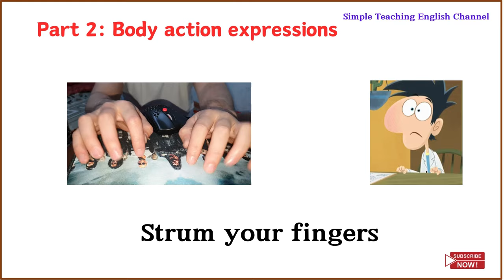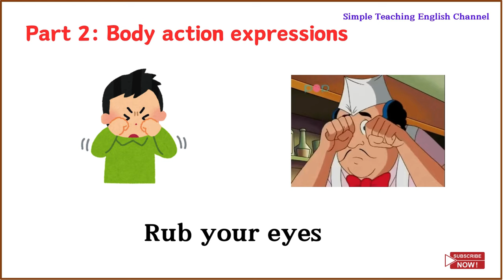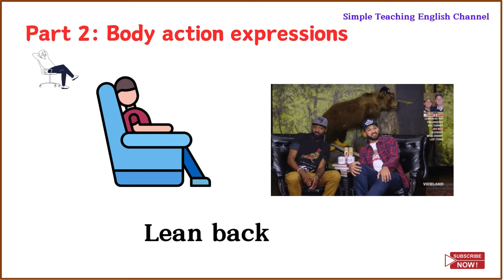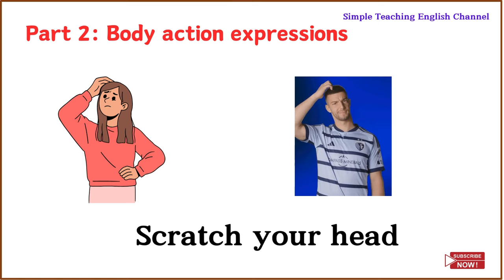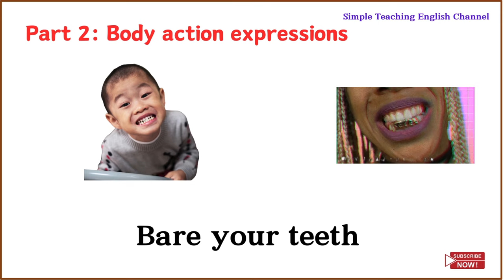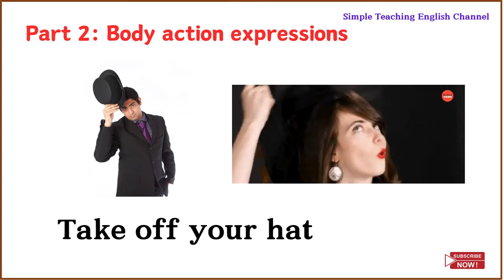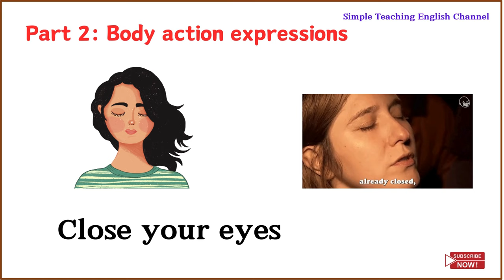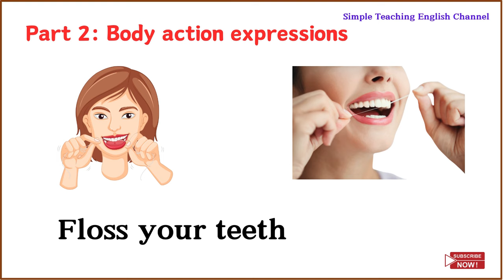Lesson 108: Daily 100 Body Movement VERBS and EXPRESSIONS | Part Two | ACTED OUT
Part 2:Learn English through 100 body action verbs acted out.
Body movement verbs| Learn useful and interesting body movement with pictures. acted out.
In this video you will learn 50 very interesting body action expressions easily.
 You will learn new vocabulary related to body movement'

60 Body movement Verbs